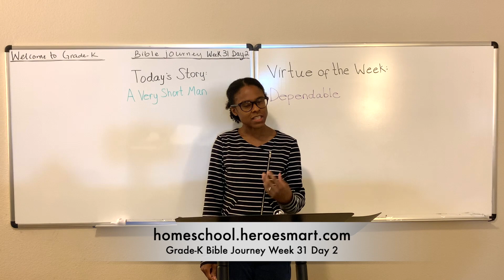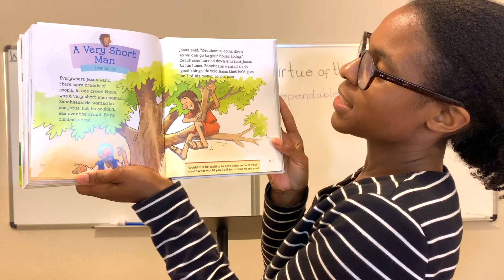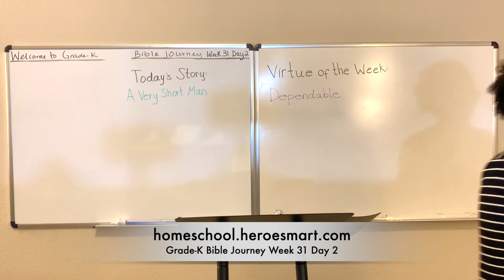Grade-K Bible Journey Week 31 Day 2